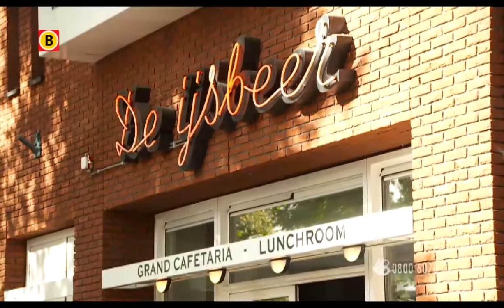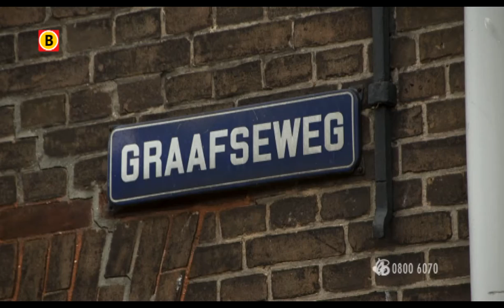Bureau Brabant - Overval cafetaria IJsbeer in Den Bosch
Het is nog maar zo'n twee weken geleden gebeurd: een gewapende overval op snackbar de Ijsbeer aan de Graafseweg. Het was 17 september 2013 rond 20.15 uur als een man met een pistool de zaak binnen komt.
Ook hier een jonge man en hij gaat er met een kleine buit vandoor. Ook hier bewakingsbeelden. Wie (her)kent deze dader of heeft informatie, waardoor de politie deze verdachte snel kan oppakken?